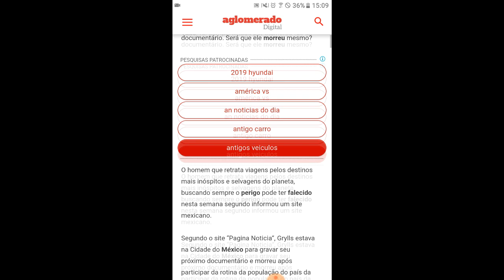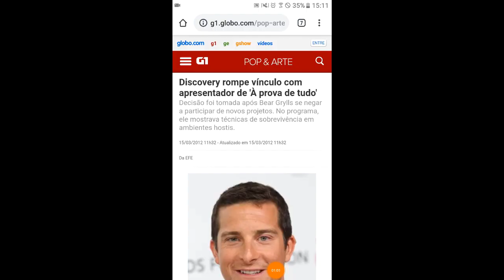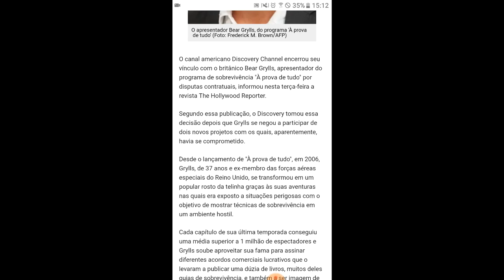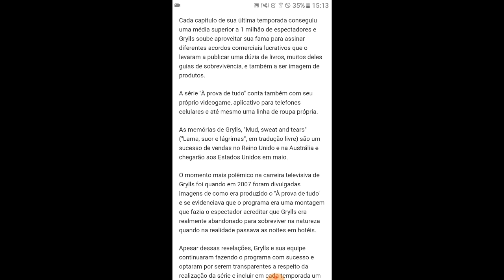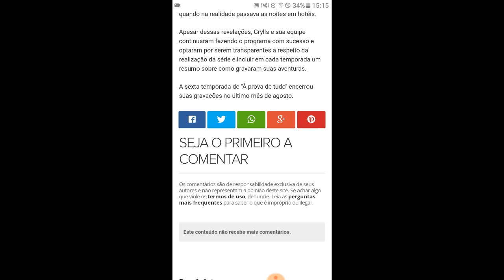BEAR GRYLLS O QUE ACONTECEU COM ELE?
vaquinha virtual

APOIOS:

Laticínio Formoso - Jaborandi

HALYEE CAMISETARIA

CASA DO TERERE
redes sócias!

redes sócias!

CANAIS PARCEIROS

LALLYNHA BRITO

FELLYPE SUELL

DEFENSOR DO EVANGÉLIO MOURA

a verdade sobre a morte de  bear grylls